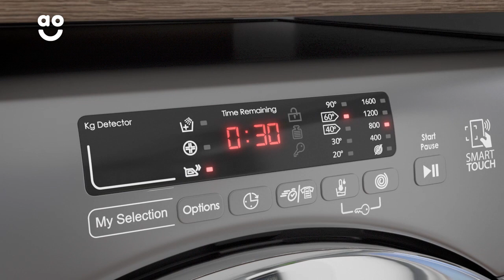Candy Washing Machine GVS168DC3R Product Overview | ao.com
Learn all you need to know about the GVS168DC3R washing machine from Candy in our short product video. The quick wash programmes are great if you want a few items in a hurry. Discover how the Baby Cycle takes care of your little ones’ clothes.